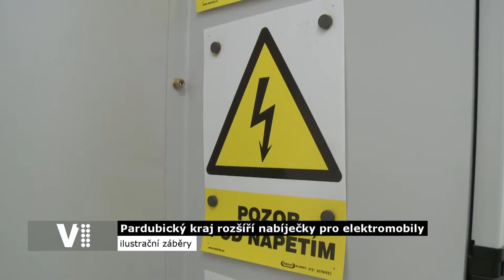V nemocničních areálech vyrostou dobíjecí stanice pro elektromobily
V nemocničních areálech vyrostou dobíjecí stanice pro elektromobily.  Pardubický kraj začal vytipovávat místa pro umístění dobíjecích stanic pro elektromobily. Lokalita musela splňovat několik kritérií - kupříkladu musí být dostupná 24 hodin denně, musí být disponovat parkovacími místy... Pro umístění těchto stanic nejlépe splňují podmínky všechny areály Nemocnice Pardubického kraje.